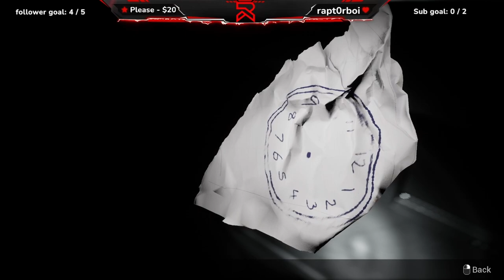HIDING From MANNEQUINS in an ABANDONED SHIP | LAZARET (INDIE HORROR GAME)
Trying to SURVIVE a ship full of mannequins while they aggressively try to stalk me. Super fun game

I go live on twitch everyday except Monday and Thursday! Come swing by and see us play games live.